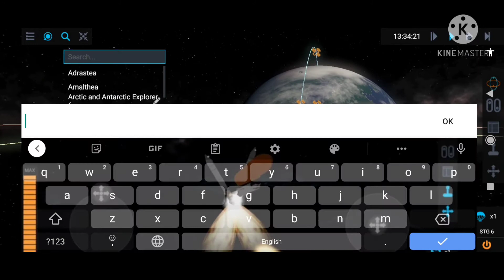STS-63 Landing: Future Shuttle-Mir Missions cleared for operation | Ced and Ross Space Agency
This is my first landing with a jettisoning parachute.
Timestamps:
Intro: 00:00
Antenna Retracts: 00:20
Cargo Bay Doors Close: 00:28
Deorbit Burn: 00:43
OMS engines cutoff: 01:12
Reentry: 02:53
First Manuevers: 03:09
The Long Glide Begins (sped up): 03:19
Landing Gear Deployment: 09:30
Main Gear Touchdown: 10:00
Drag Chute Deploy: 10:03
Nose Gear Touchdown: 10:12
Drag Chute Jettison: 10:38
Wheelstop: 10:50
Credits: 11:17
Outro: 11:20
Landing Accomplished! Next up will be the launch of Spektr. There may be editing problems but enjoy the video!